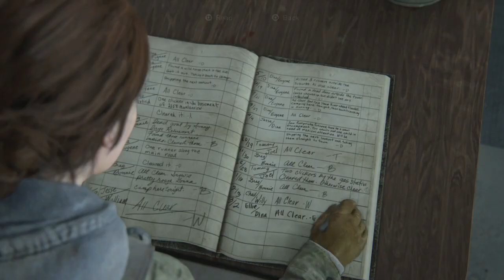Umm...WTF?! [-| The Last of Us Part II